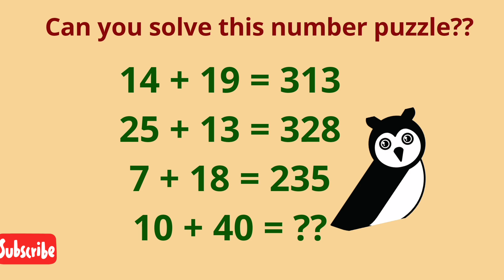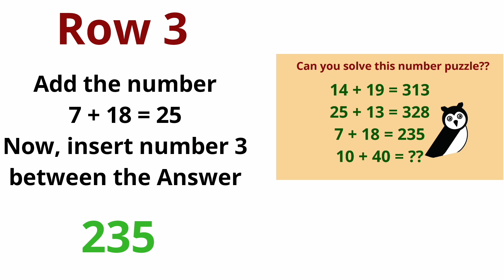14+19=313,25+13=328, 7+18=235, then 10+40=?? Can you solve this Number puzzle??Best Reasoning trick!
14+19=313,25+13=328, 7+18=235, then 10+40=?? Can you solve this Number puzzle??Best Reasoning trick!

19 - 1 = 20!! How is this possible??FIVE MathsRiddles with Answers!BRAIN TEASERS WITH RIDDLES!!Think outside the box!!
Can you solve the square's side length puzzle??